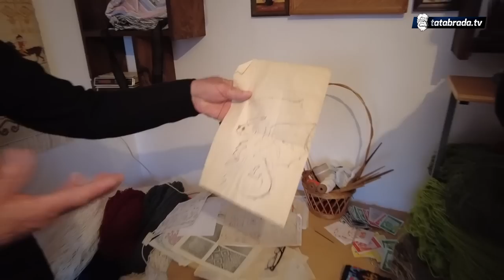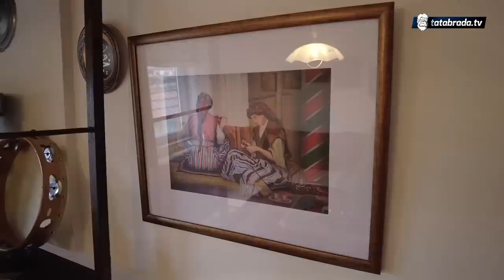Dok su se drugi muškarci skrivali, on se ponosio time!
Ahmet Ćatić iz Gradačca tkanjem stvara prava remek djela. Ipak pored toga Ahmet Ćatić zvani Ćato  jedan je od rijetkih muškaraca koji se još od malih nogu zanimao za tkanje ćilima. Pored ćilima, sakupljanje bosanskih ali i orjientalnih predmeta za našeg sagovornika su ljubav koja se godinama samo uvećava.

Da li tkanje ide i muškarcima, pokazao je kolega Adnan koji se ovog puta okušao u tkanju jednog ćilima.

ĆEHAJE B.B,
Srebrenik 75350